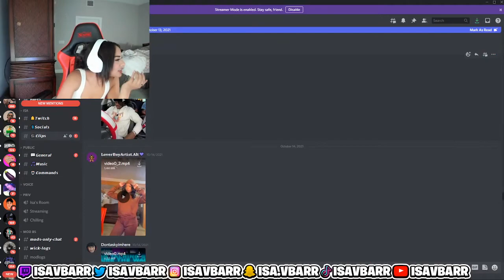Isavbarr Reacts To Kai Cenat: "Telling Famous Rappers Their Music Is Trash [Part 2]"